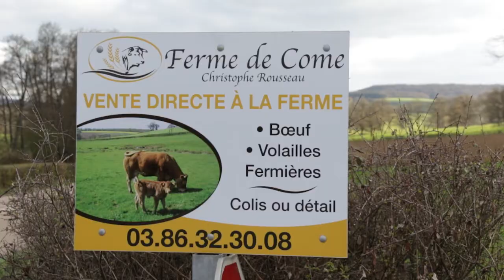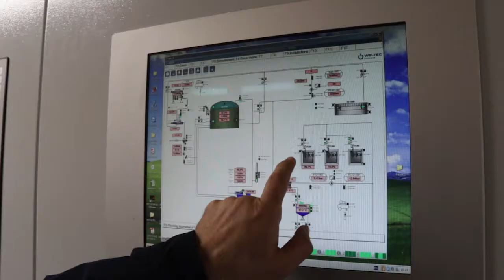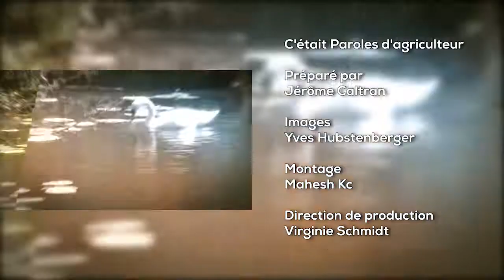Paroles d'agriculteur : la ferme de Come, ne pas mettre tous ses oeufs dans le même panier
Lorsqu’il s’est installé en 1996 sur la ferme de Come, Christophe Rousseau avait des objectifs précis. En effet, il souhaitait avoir une vie sociale riche et développer des activités permettant d’assurer des emplois. Sur la ferme de Come, Christophe Rousseau a alors élaboré une stratégie de développement pour atteindre ses objectifs.